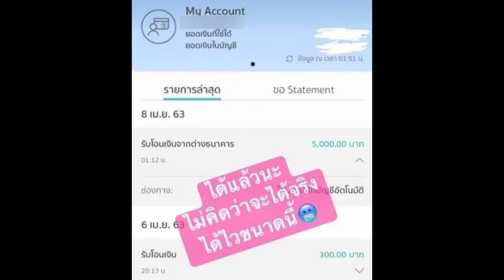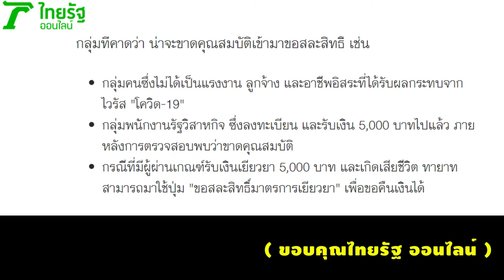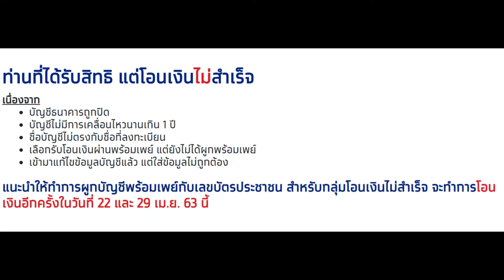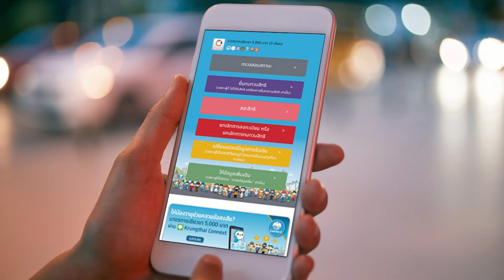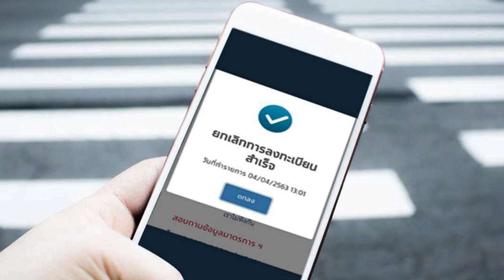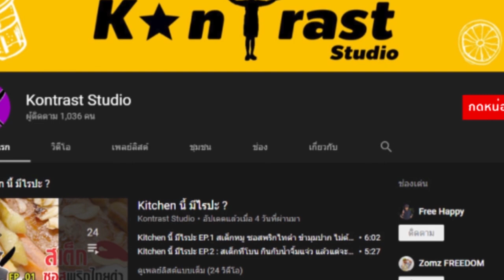เงินเยียวยา [ เราไม่ทิ้งกัน ] I ใครบ้างที่ต้อง " สละสิทธิ์ "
วันนี้เรามา ดูเรื่องเงินความเดือดร้อนของ ชาวไทยกันอีกเรื่องนึง " เราไม่ทิ้งกัน "
ที่แม้ว่าจะมีบางส่วนได้รับไปแล้ว แต่ก็ยังมีเพื่อนๆ พี่น้องอีกมากที่ยังเดือดร้อนและต้องการอยู่ และ ก็ยังไม่จบ วันนี้เรามาดูกันนะครับ ว่า ใครบ้างที่ต้อง "สละสิทธิ์" รับเงินเยียวยา 5,000 บาท กันบ้าง ผู้ที่เข้าเกณฑ์ได้รับ ขอให้เกิดประโยชน์สูงสุด นะครับ